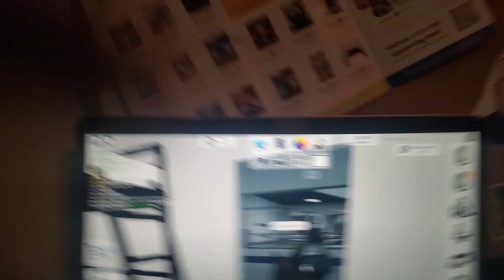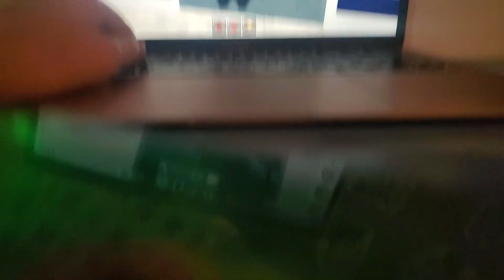June 10, 2024